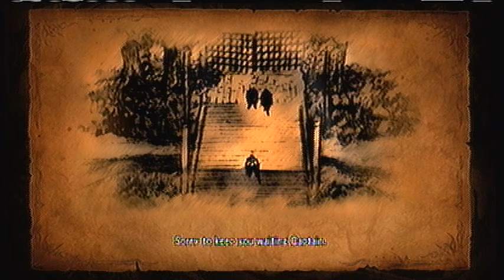MadBad Guide - SoulCalibur V - Episode 4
Character played in this level: Patroklos

Made by:
Jrmint A